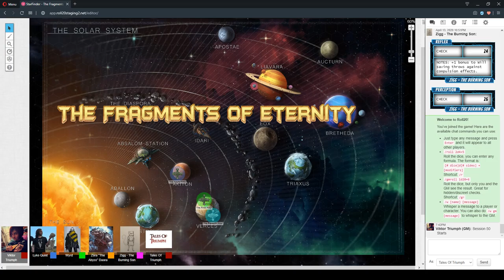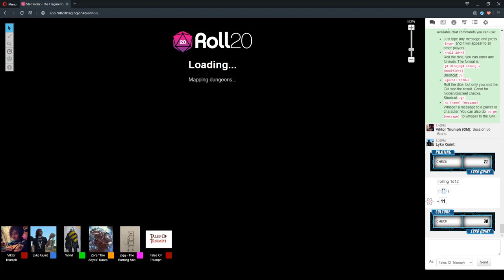The Fragments Of Eternity Session 50 Part 1 "He Only Wants Your Blood" 20/April/2020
StarFinder RPG - The Fragments Of Eternity Session 50 Part 1 "He Only Wants Your Blood" 20/April/2020

CAST LIST:
GM: Ryan